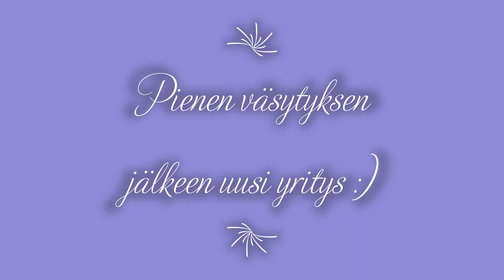Maltese dog Luna's first nail cut - Maltankoira Lunan ensimmäinen kynsienleikkaus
We cut the nails of the Maltese puppy Luna for the first time. It takes practice and you can leave us good tips in the comment field. In the video you can see who was more scared, the cutter or Luna :)

Leikkaamme Maltankoiranpennun Lunan kynsiä ensimmäistä kertaa. Vaatii harjoitusta ja voittekin jättää meille kommenttikenttään hyviä vinkkejä. Videolta voitte katsoa, kumpaa jännitti enemmän, leikkaajaa vai Lunaa :)